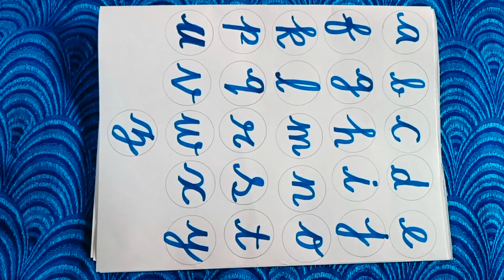Ennum Ezhuthum class letter pointer &word pointer/EE class tlm